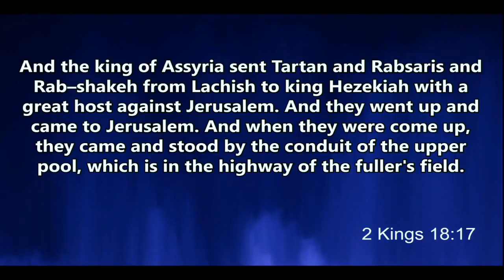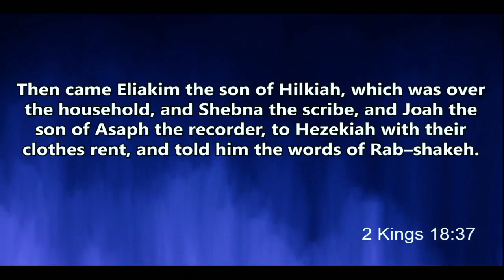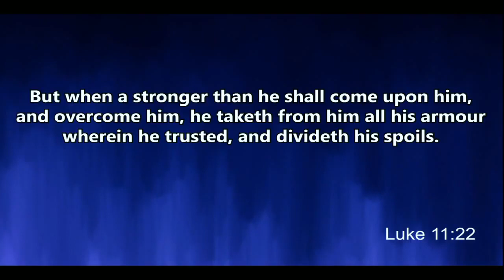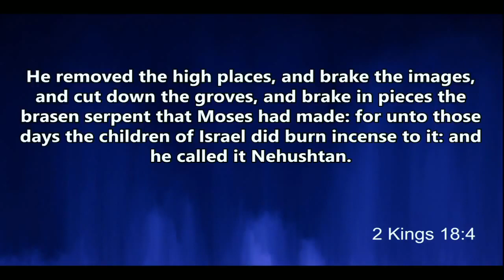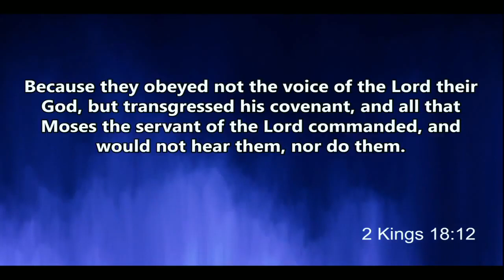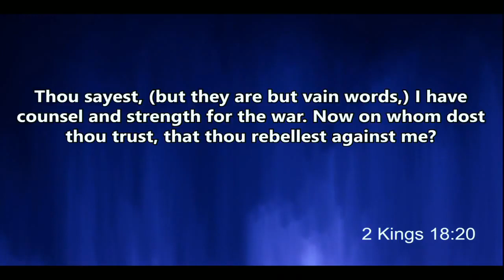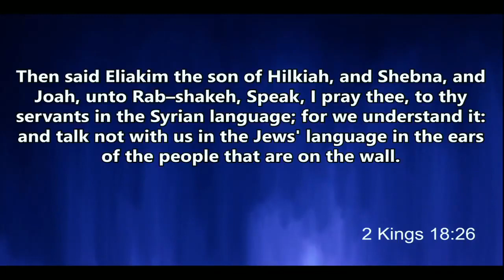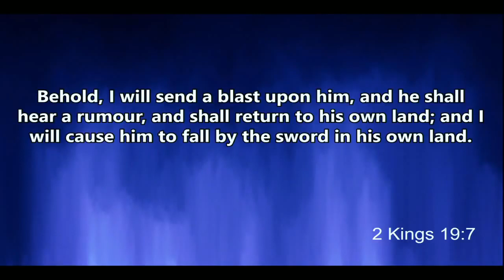Jimmy Toney - "The Words Of Rab-Sha-Keh"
Pastor Jimmy Toney preaching "The Words Of Rab-Sha-Keh". God bless!

Enjoy, please share with at least one person, and God bless!